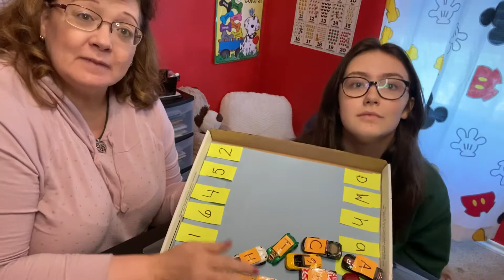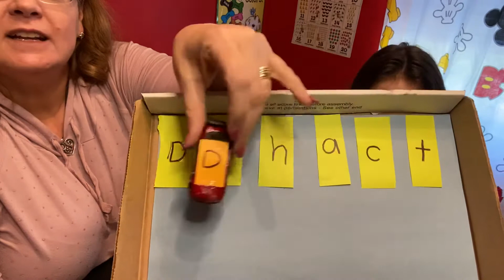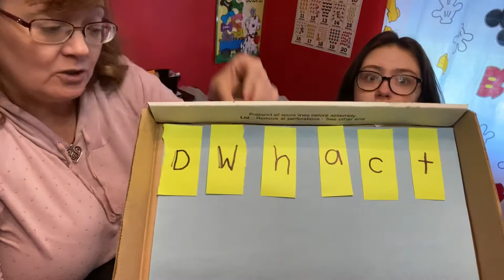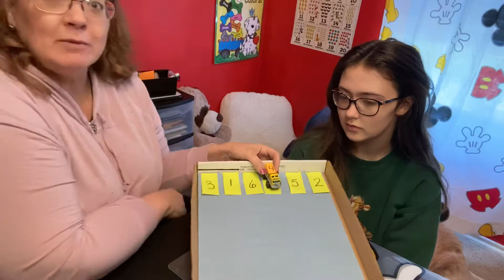Day 2- part 2–letters & math activities